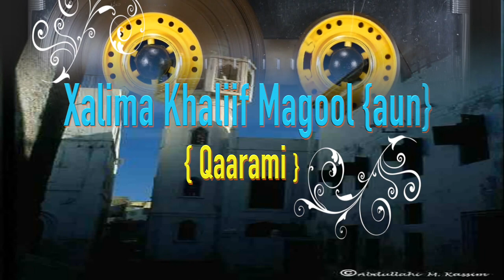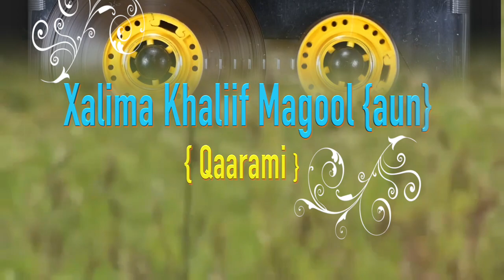Xalima Khaliif Magool | Qaraami